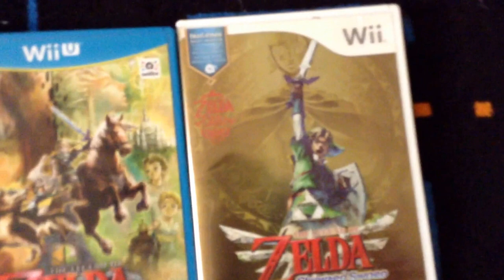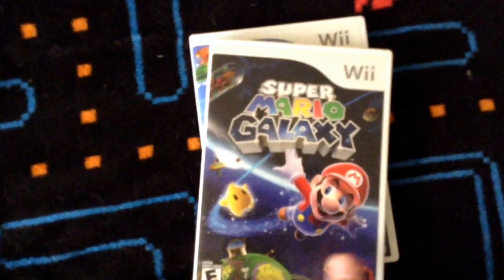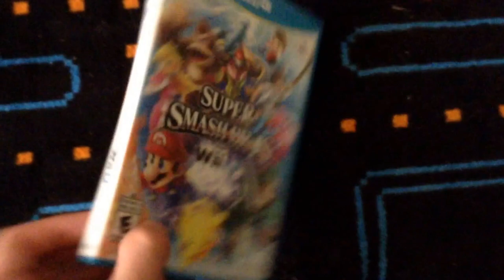Games I want for the NX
The most anticipated games I want for launch titles for the Nintendo NX.